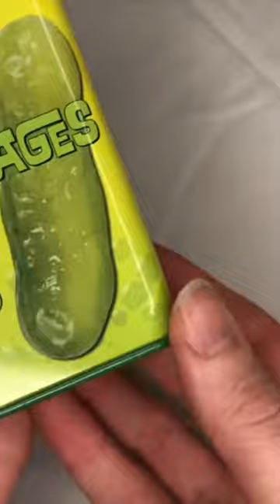Accoutrements Pickle Bandages